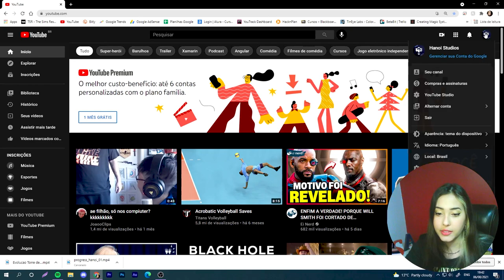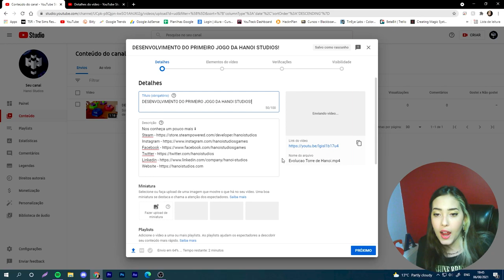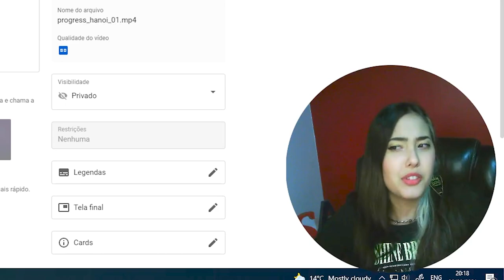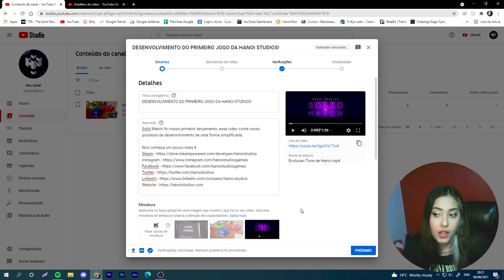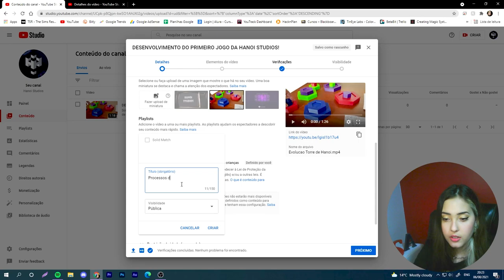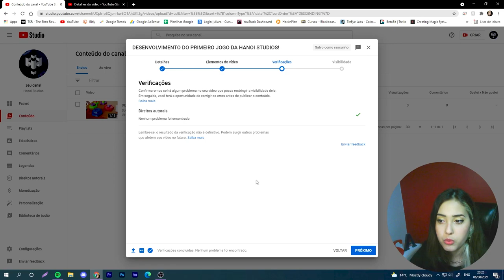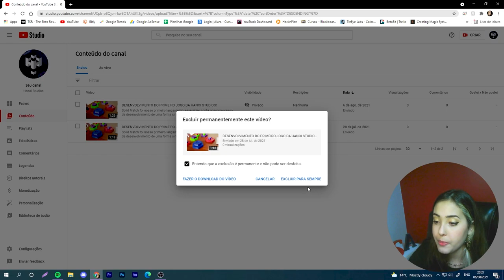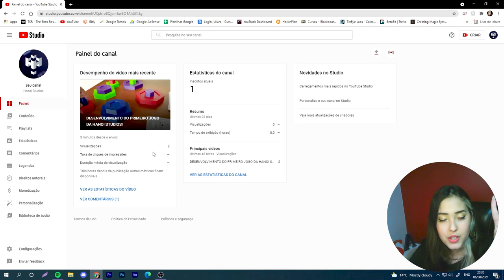COMO É POSTAR UM VÍDEO NO YOUTUBE? 🎬 @Hanoi Studios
Comecei os trabalhos de consultora com a Hanoi em junho, e agora postei o primeiro vídeo por eles!